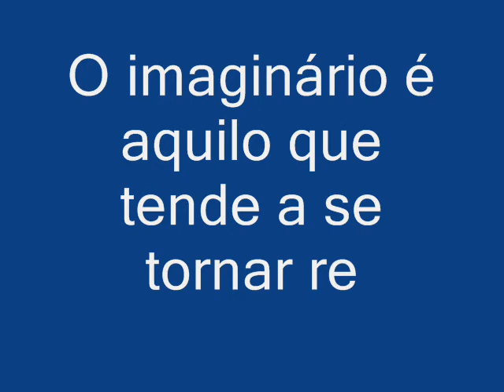TEXTURAS DO TEMPO - ALL BANO DIAS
Atualmente, All Bano pesquisa técnicas, pigmentos e suportes variados para obter conexões e configurar as suas obras. Tem como princípio as variadas possibilidades de acesso e sugere no seu trabalho, uma inter-comunicação de signos lingüísticos, elementos da natureza mineral, vegetal e animal. Dessa forma, o artista, tem no TEMPO, objeto- sujeito de interpretações e encontra na sua abordagem comunicar as inúmeras vertentes da instância tempo-espaço.